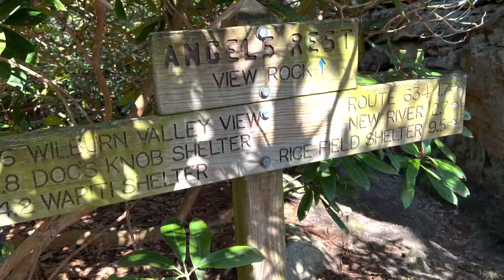Appalachian Trail Thru Hike, Day 50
Day 50! Woohoo! I hiked 20.1 miles from Woods Hole Hostel to a campsite at mile marker 645.6 that has a spring. Cold morning and a windy day, but overall nice hiking weather.